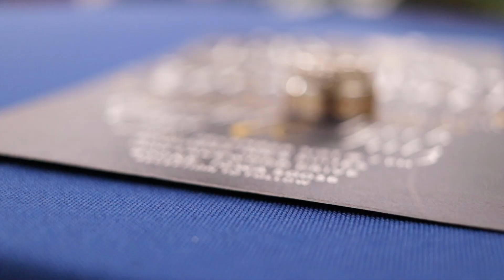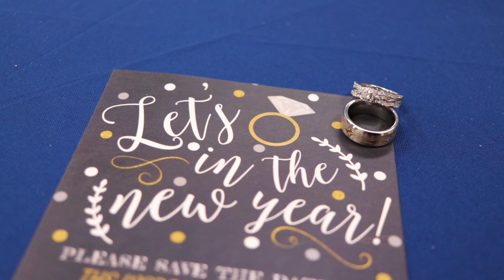Iowa Wedding Video | Rhaechel & Jacob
“What do you love the most about Rhaechel?”
Jacob: “That’s like asking me what I like about living.” 😍 could there be a more perfect answer about your bride-to-be?!

What an amazing couple, with an amazing story of love. We couldn’t have asked for a better way to end 2018!